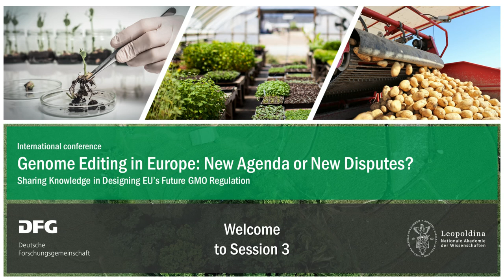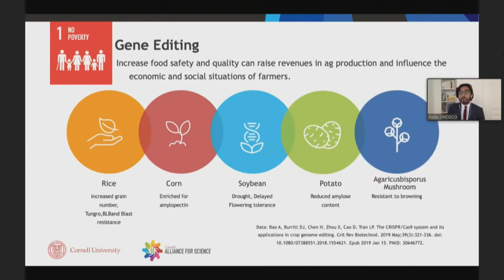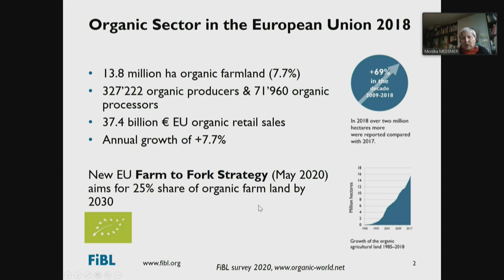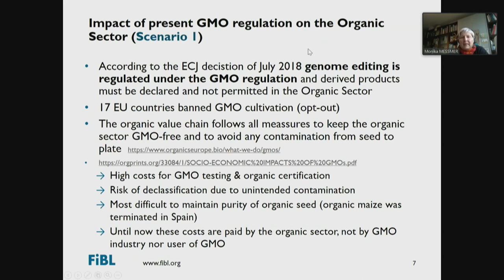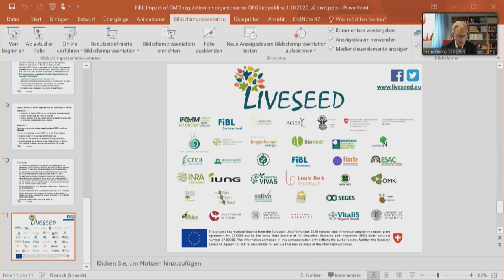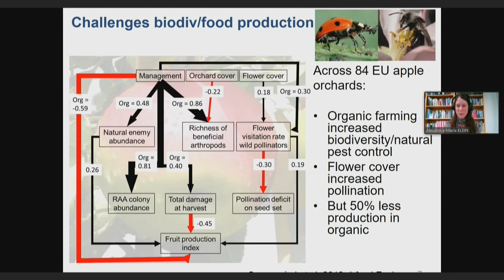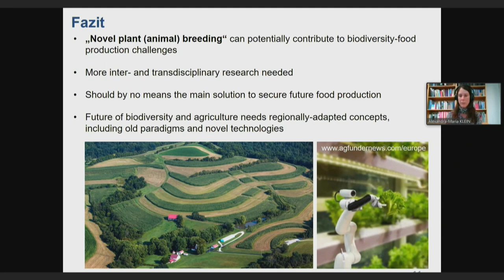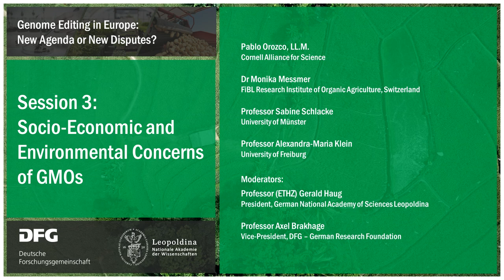Symposium "Genome Editing in Europe: New Agenda or New Disputes?" (Session 3)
Session 3: Socio-Economic and Environmental Concerns of GMOs

A new EU GMO regulatory framework should take into consideration legitimate societal, economic and environmental concerns as voiced by different actors, such as end
consumers, farmers, environmental activists or SMEs. Equally, the regulation must accommodate the fundamental objectives of environmental protection, nature conservation
and sustainable agriculture. According to the precautionary principle, the benefits of
new molecular breeding methods and their products need appropriate consideration in a
problem-oriented manner, building upon the experience with conventional genetic engineering over the past three decades. The session intends to bring current debates onto a
more objective level, through rational analysis and inclusive dialogue.

Rückblick auf die virtuelle, internationale Konferenz zur Regulierung von genetisch veränderten Organismen - ausgerichtet von der Nationalen Akademie der Wissenschaften Leopoldina und der Deutschen Forschungsgemeinschaft: Expertinnen und Experten diskutieren über "Genome Editing" in Europa – zur Beratung von Politik und Gesellschaft anlässlich der deutschen Präsidentschaft im Rat der Europäischen Union. Die Konferenz wurde in englischer Sprache abgehalten.